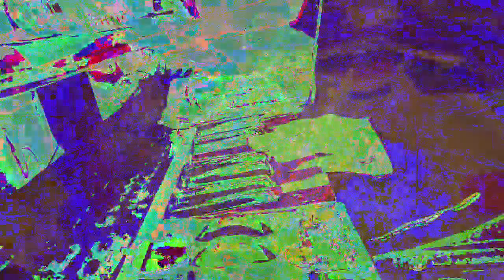[EPILEPSY WARNING] Movie 23 01 02 00h49m19s *Photosensitivity Warning*